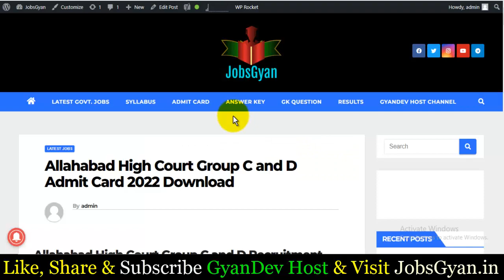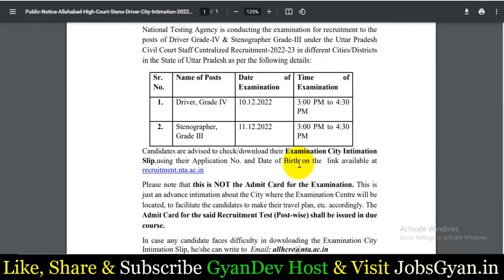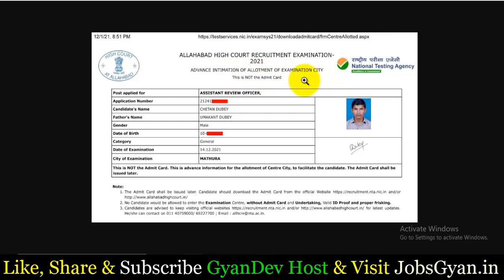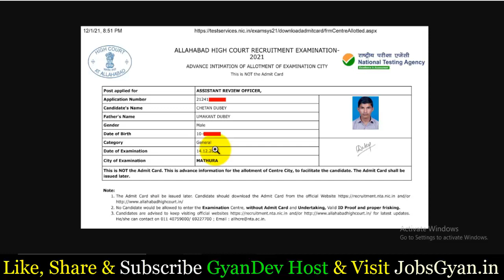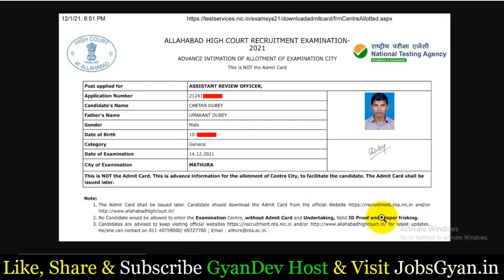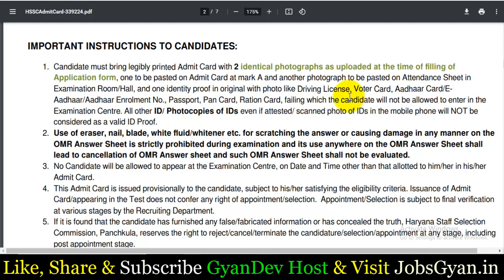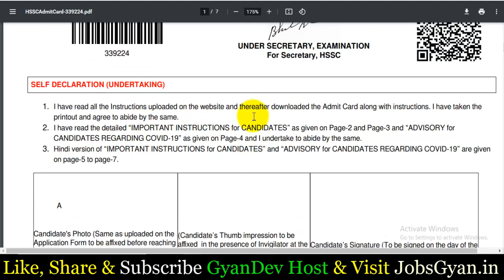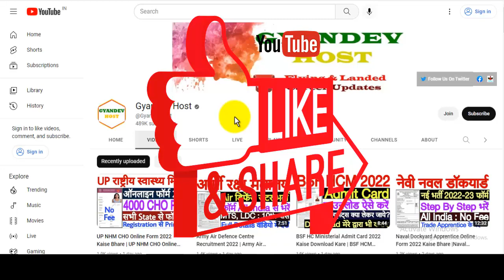Allahabad High Court Admit Card 2022 Download | Allahabad High Court Stenographer Admit Card 2022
Dosto, is video me maine aapko Allahabad High Court Admit Card 2022 Download ke bare me jise dekhkar aap log is bharti k exam admit card ko step by step download kar payenge, i hope ye jaankari aapke liye faydemand rahegi. so do watch full video.
The Allahabad High Court Group C and D Recruitment 2022 has been announced by Allahabad High Court. Candidates also search it as Allahabad High Court Group C And D Bharti 2022. Apply online for Allahabad High Court Group C And D Vacancy 2022 via allahabadhighcourt.in. Applicants who want to apply for Allahabad High Court Group C And D Notification 2022 should check out the complete details.

Aapka Dost
GyanDev Host